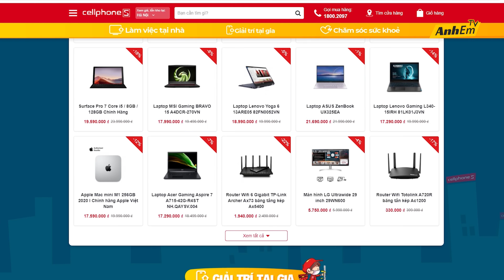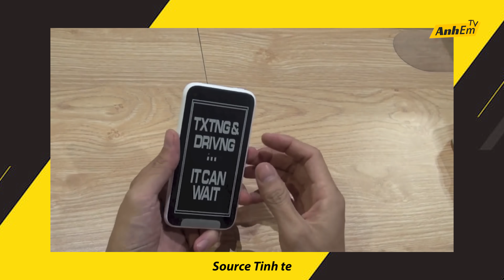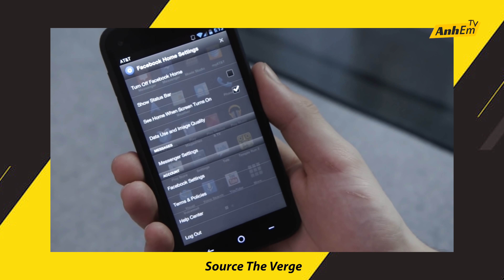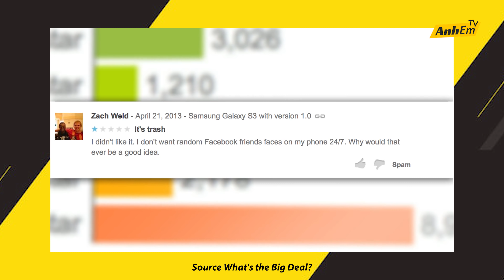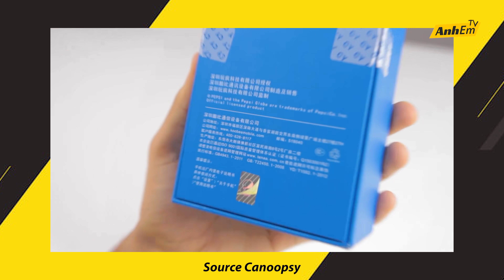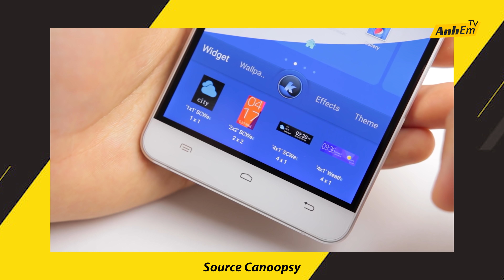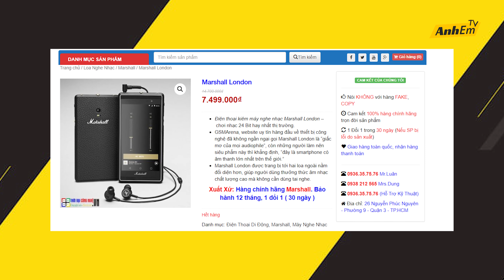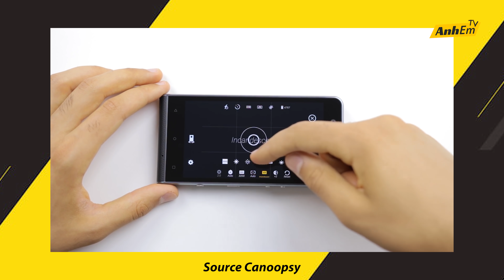KHI PEPSI VÀ FACEBOOK...LÀM ĐIỆN THOẠI THÌ SẼ NTN!??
Anhem đã bao giờ nghe nói đến những chiếc điện thoại của Pepsi hay là của Marshall chưa !?? Đây là những công ty nghe qua thì chả có tí liên quan gì về công nghệ cả. Ấy thế mà lại đi làm điện thoại các ông ạ =)) Thế chính xác điện thoại của mấy công ty này trông như thế nào thì hãy cùng tìm hiểu trong video hôm nay nhé =))
TOÀN MÁY DỊ THÔI ANHEM Ạ =))